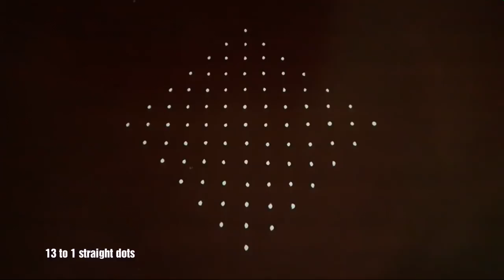13 DOTS KOLAM || KAMBI /SIKKU /NELI KOLAM|| MELIKALA MUGGULU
THIS IS A SIMPLE KAMBI KOLAM WITH 13 DOTS